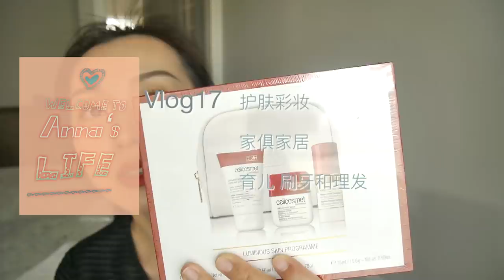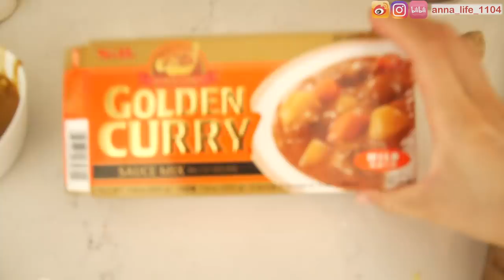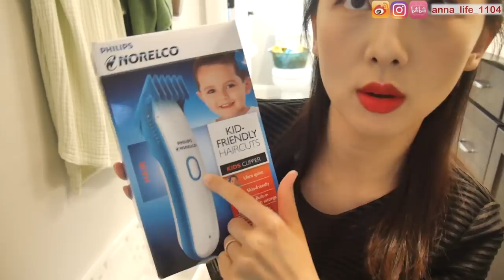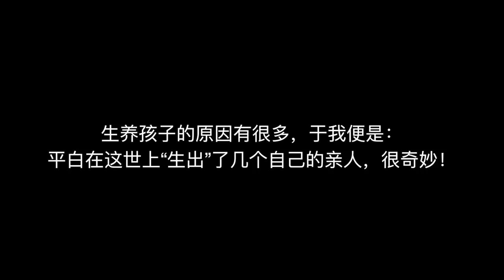【vlog#17】护肤品开箱“瑞士三小花”| herman miller椅子| 男人的家居服| 美美餐桌用品| 卖掉我的包包| how to 婴儿刷牙| 儿童理发| 好用抹布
vlog里面好玩的东西：

育儿

婴儿围嘴 matimati

婴儿牙膏 tom's

闪光的牙刷 好像target买的 找不到链接了

儿童理发器  Philips Norelco CC5060 Kids Clipper
我的型号太老了 网上找不到了

带娃的包包：韩国代购 陆心媛系列

男人家居服

蓝色图案款
纯色蓝款

穿搭

蓝色连衣裙 cos

灰色鞋子 nicholas kirkwood

蓝色耳环 Anthropologie (浅蓝色的）

粉色草帽

黑色outfit
top 国内买的找不到链接了
裤子 三宅一生 我穿2码

家居

电池收纳

餐垫 Chilewich Bamboo Woven Vinyl Placemat 颜色 gray flannel

餐盘 Rosenthal THOMAS Dinnerware

国内来的好用抹布 纱布的 叫思高 倍洁

浴室地漏贴 日本超市买的

美妆：

好看的高光 pat mcgrath labs

saks买的
mac唇膏 小只的 chilli和ruby woo

海盐洗头（去头皮油很好，但是经常用加重脱发）

cellcosmet套装（包含一个磨砂膏，一个红地毯面膜，一个减压面膜）

dior防晒（含有bp3，退掉了）

dior pretty色号的唇蜜

画唇膏的唇刷 chanel单色眼影自带刷子 我的那一块颜色是97号